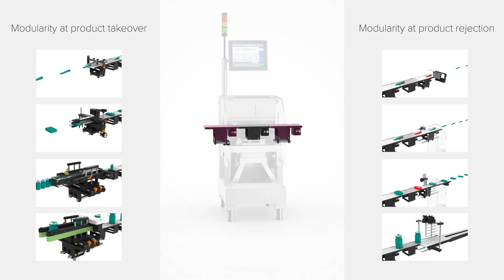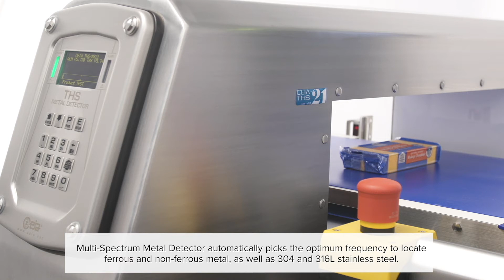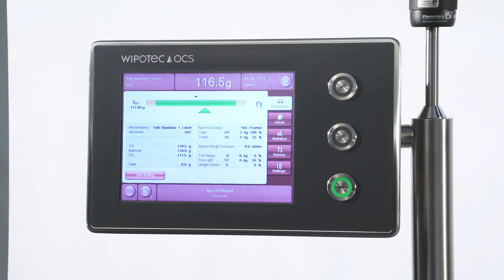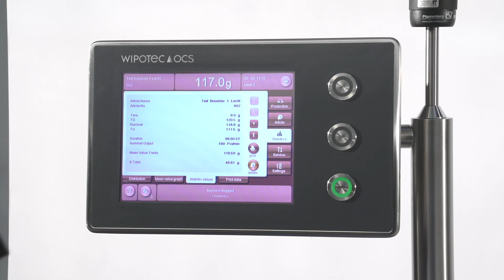Food Inspection with the HC-M-WD-MDi Checkweigher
Learn about the functions and capabilities of the WIPOTEC-OCS mid-range checkweigher. A demonstration shows you how the machine is set up and operates in typical hygienic environments common in food packaging applications.